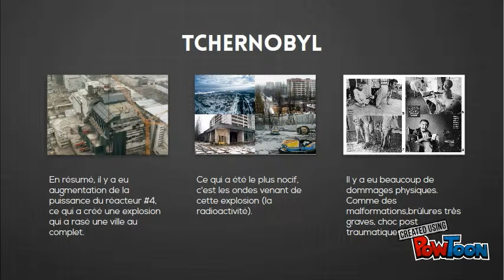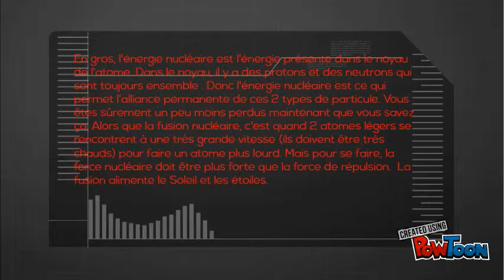Fusion nucléaire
Équipe de Kailly et Lorie-- Created using PowToon -- Free sign up -- Create animated videos and animated presentations for free.  PowToon is a free tool that allows you to develop cool animated clips and animated presentations for your website, office meeting, sales pitch, nonprofit fundraiser, product launch, video resume, or anything else you could use an animated explainer video. PowToon's animation templates help you create animated presentations and animated explainer videos from scratch.  Anyone can produce awesome animations quickly with PowToon, without the cost or hassle other professional animation services require.